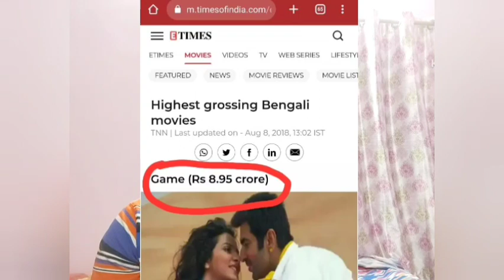9 years of Game, Jeet bengali movie Subhashree, Baba Yadav, GAME: He plays to win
9 years of Game, Jeet bengali movie Subhashree, Baba Yadav, GAME: He plays to win

Bengali movie box office collection

Film Promotion, Interview, Collaboration and Business related matters/enquiries  pls contact at

 "Jeet's Creations"